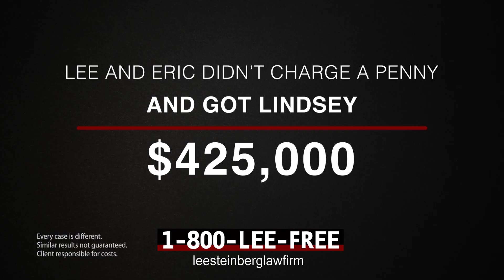Injured During a Rideshare Service Accident in Grand Rapids? We'll Be Right There.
The attorneys at Lee Steinberg Law Firm have over 40 years of experience helping people all over Michigan recover millions in compensation they deserve. No fees until we win your case.